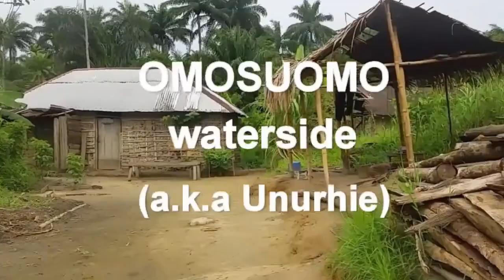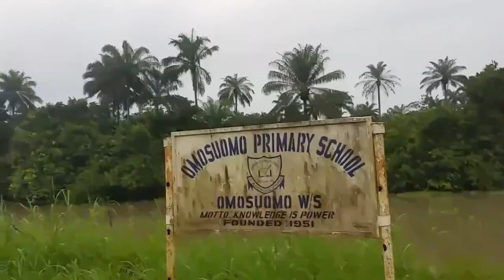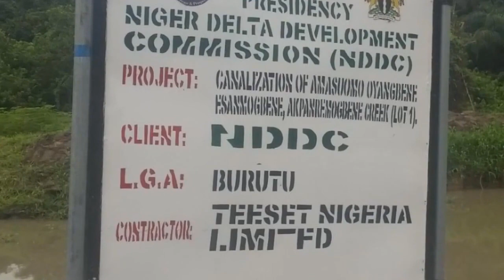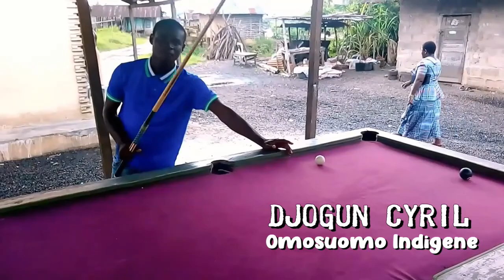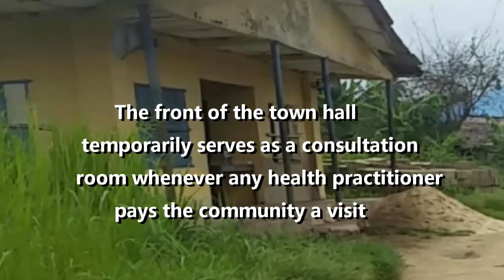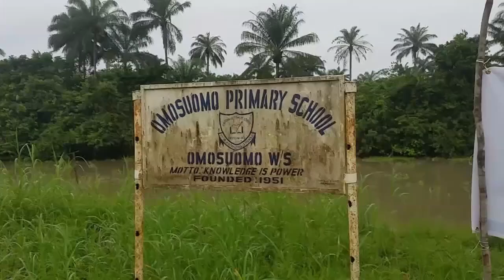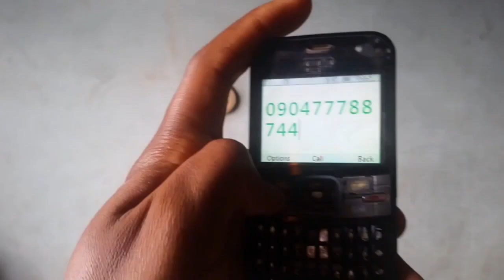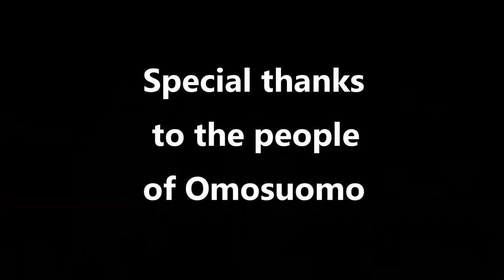OMOSUOMO VILLAGE Documentary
Omosuomo is a riverine community in Ughelli South LGA of Delta State, it lacks drinking water, healthcare facilities and electricity supply. Nev Harrison reveals for the first time all you need to know about Omosuomo village